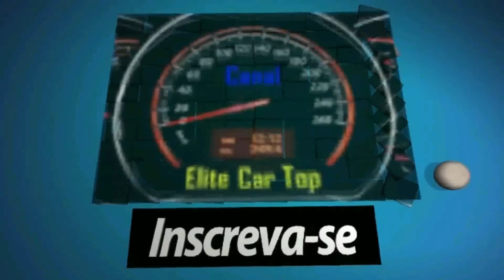Fiat Mobi 2016 - O Carro Mais Esperado Detalhes -